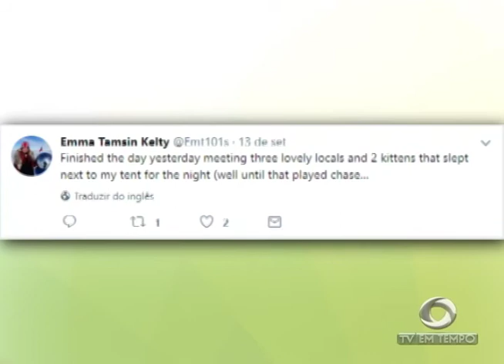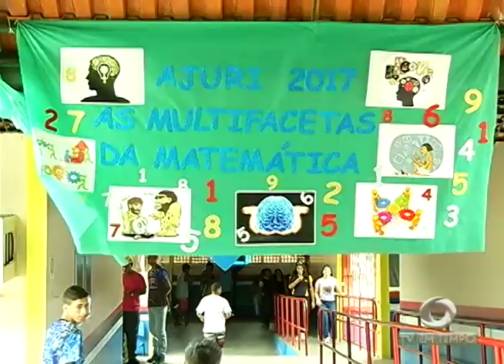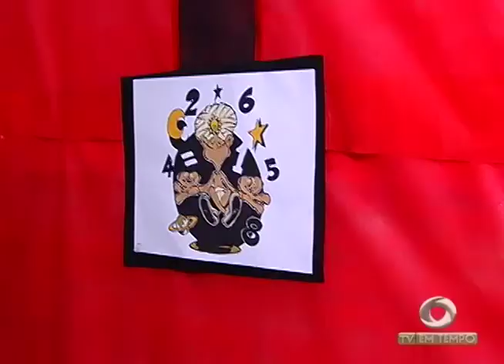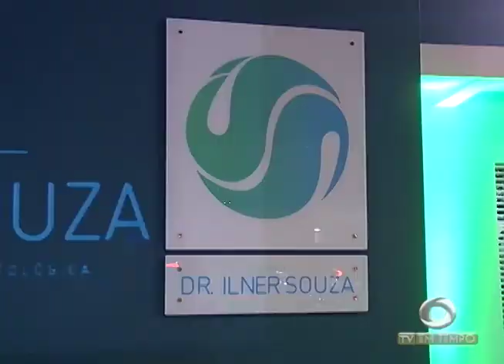Boletim Em Tempo (20.09.2017) Manhã